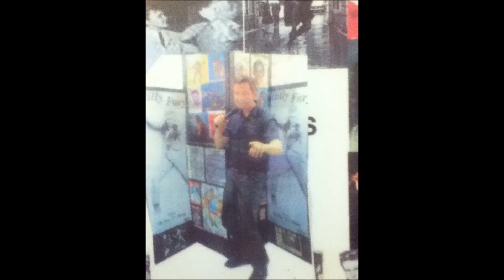one kiss my movie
first attempt at uploading song from itune and putting picture on , if works the skys the limit as I can put on my fav tunes , --maybe yours ,